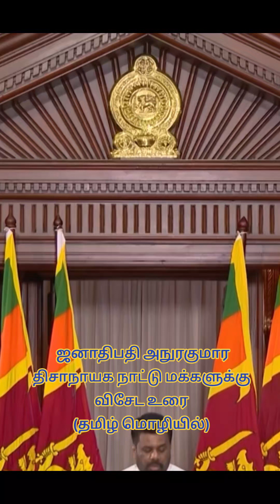(தமிழ் மொழியில்) - ஜனாதிபதி அநுரகுமார திசாநாயக நாட்டு மக்களுக்கு விசேட உரைANURAKUMARADISSANAYAKE